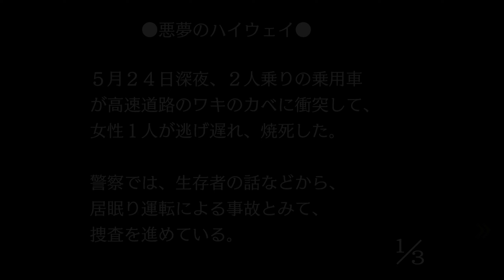【異議ありっ！】逆転裁判2 #2-8【恐怖のツッコミ男リターンズ】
初回は2001年10月12日に発売され、改めて成歩堂セレクションとして発売された、【逆転裁判123 成歩堂セレクション】をプレイ！！
遂にメーカーからの許可も降りた今、がっつりと配信です！

毎週月曜の22時に続きが配信!!

逆転裁判123 成歩堂コレクション 実況リスト【毎週月曜21時更新予定】